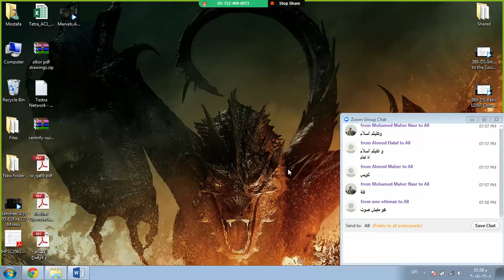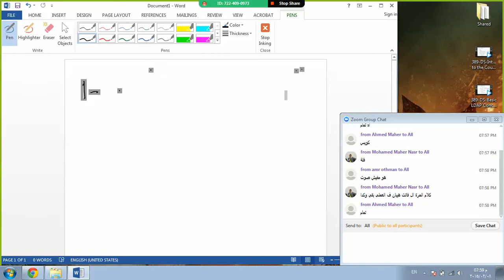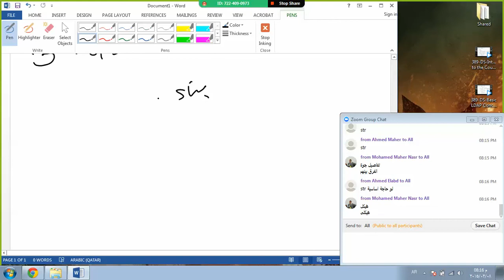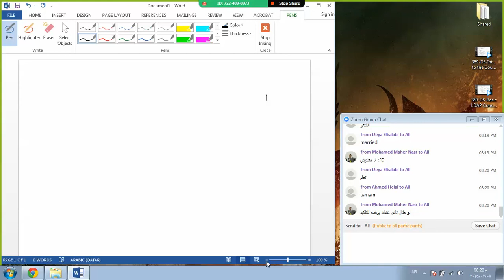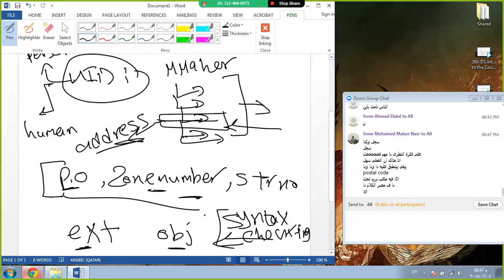389 DS Basic LDAP Classes LDIF Intro 03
LDAP Classes
LDIF Introduction